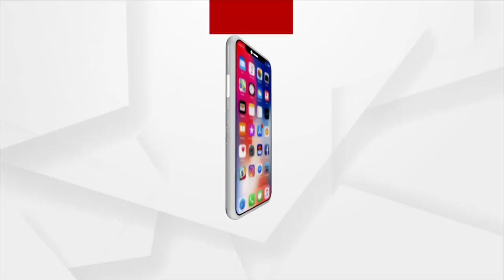Odisha Art and Sports Teachers Association | ରାଜରାସ୍ତାରେ ଏମିତି ନିଆରା ଢଙ୍ଗରେ ଅଭିନୟ କରି ପ୍ରତିବାଦ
ରାଜରାସ୍ତାରେ ଏମିତି ନିଆରା ଢଙ୍ଗରେ ଅଭିନୟ କରି ପ୍ରତିବାଦ କରିଛନ୍ତି ଓଡିଶା କଳା ଓ କ୍ରୀଡା ଶିକ୍ଷକ ମହାସଂଘ